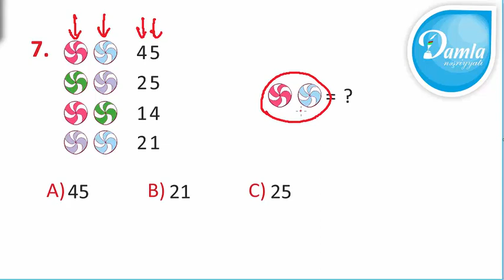Məntiq - Beyin Gimnastikası 2-ci sinif – Səh. 97 - Sual 7